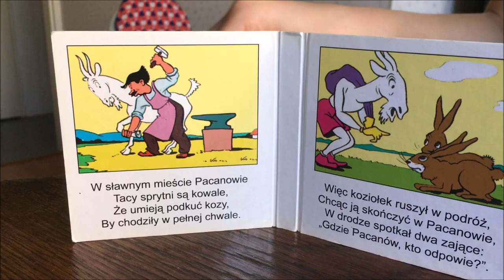wybieramSOLNĄ - Obój (POSM I st. nr 1 im.H.Wieniawskiego w Poznaniu)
Film promujący Poznańską Ogólnokształcącą Szkołę Muzyczną I stopnia nr 1 im.Henryka Wieniawskiego